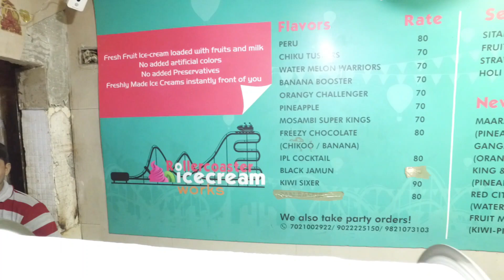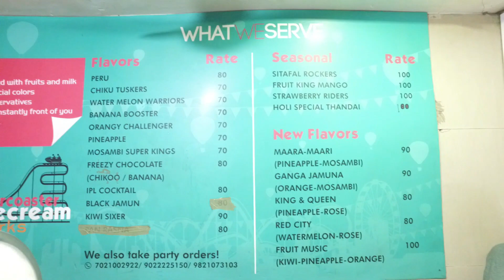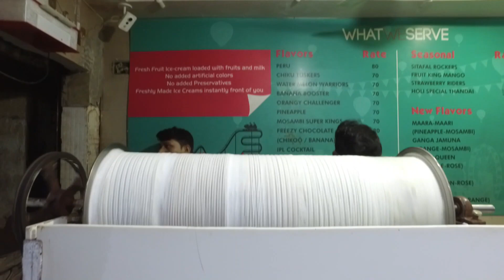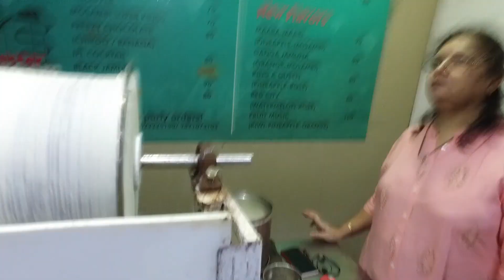Amazing ROLLER COASTER NATURAL FRUIT ICE CREAM | Mumbai Street Food | Ghatkopar East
Amazing ROLLER COASTER NATURAL FRUIT ICE CREAM

Rollercoaster Ice Cream Works
Ghatkopar East   ·  Dessert Parlor
This place has come up with a unique idea of selling shaved ice-cream.
This is a very unique idea and this is the only place in Mumbai which serves this kind of ice cream.

Address
Shop 1,
Opposite Tip Top Farsan,
Vallabh Baug Lane,
Ghatkopar East, Mumbai

About: A-V Food Hunters is a YouTube Channel,
Where you will find videos related to foods and where to find the best foods in south Mumbai,